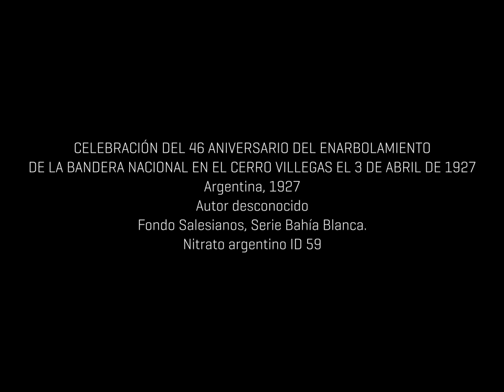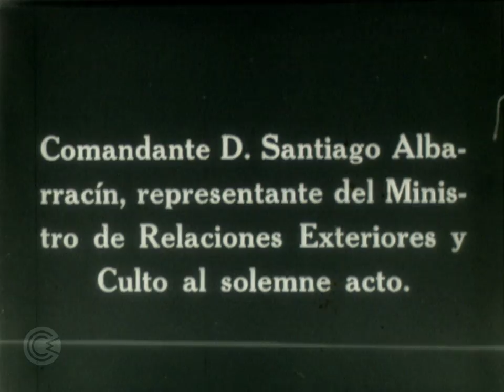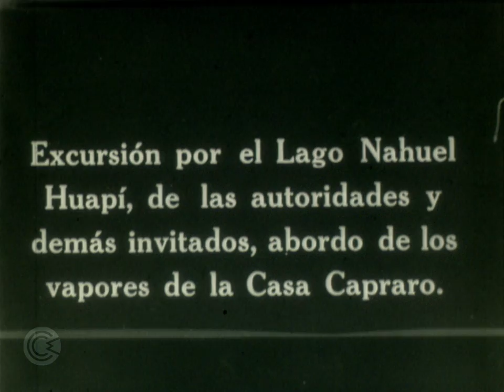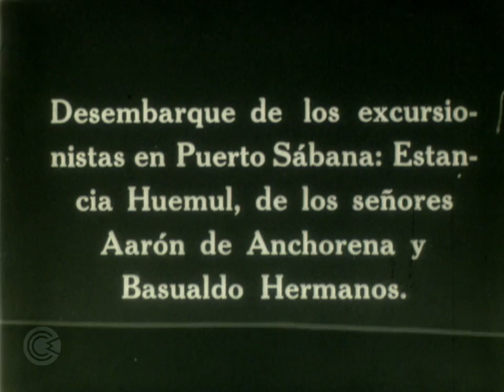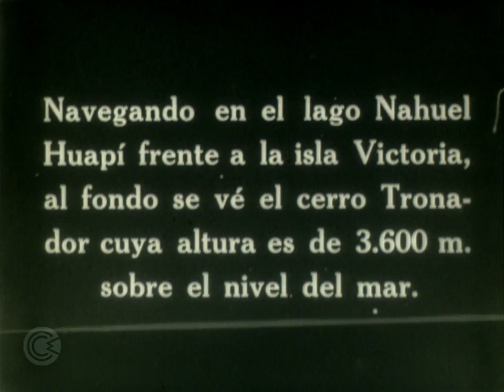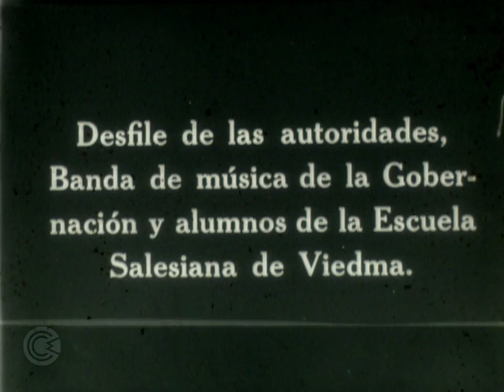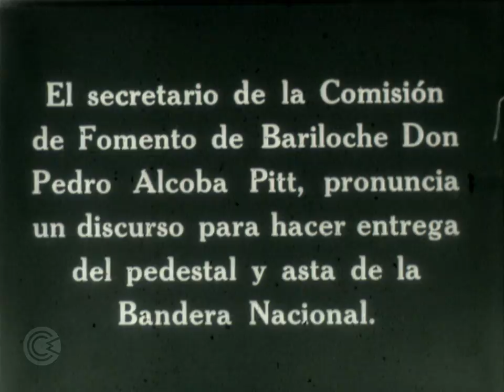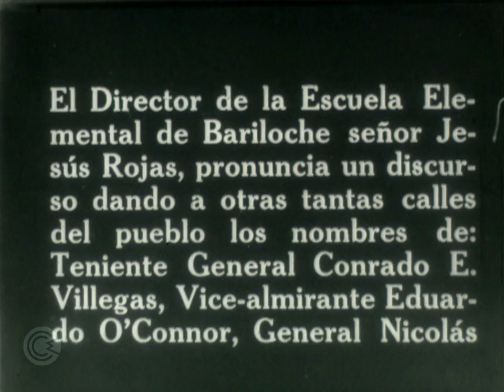Nitrato argentino - Celebración del 46 aiversario del enarbolamiento de la bandera nacional...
CELEBRACIÓN DEL 46 ANIVERSARIO DEL ENARBOLAMIENTO DE LA BANDERA NACIONAL EN EL CERRO VILLEGAS EL 3 DE ABRIL DE 1927
Argentina, 1927
Autor desconocido
Fondo Salesianos, Serie Bahía Blanca.